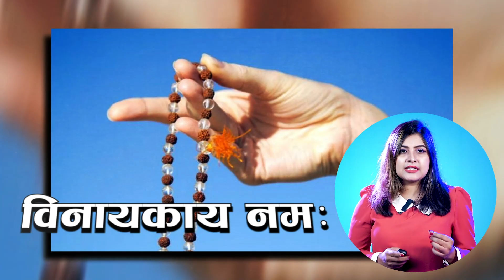जहाँ दिखे छोड़ना नहीं घर में पैसों की वर्षा कर देगा ये फल | Vastu Shastra